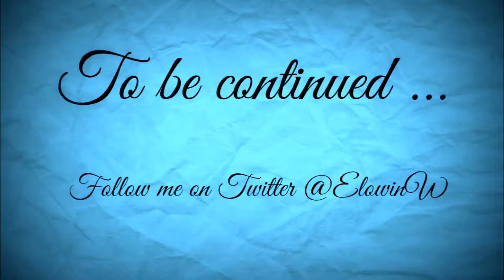Farmer's Dynasty Episode 2 Touring with our old tractor Early access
FARMER’S DYNASTY – the unique REAL-LIFE SIMULATION offers a totally new farming simulation experience and mixes elements of a Life Simulation and Role-Playing with a classical Farming Simulation game.

Developer: UMEO Studios
From: Toplitz Productions

State: Early access